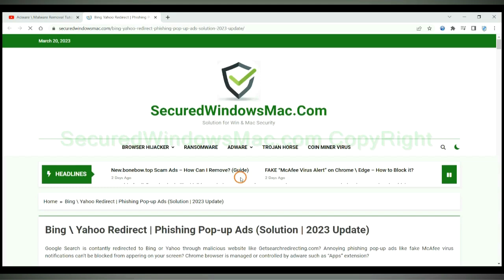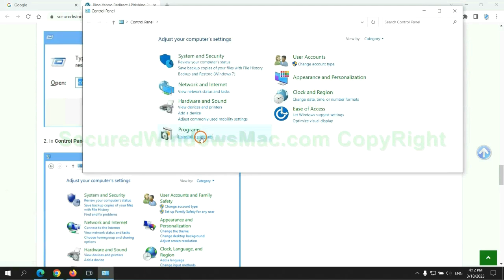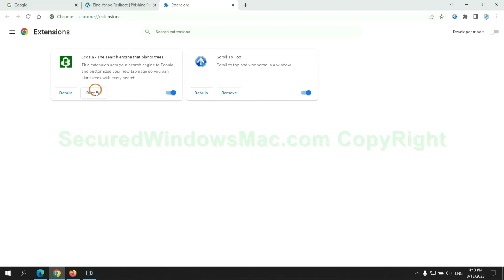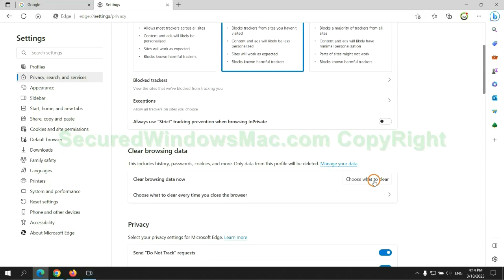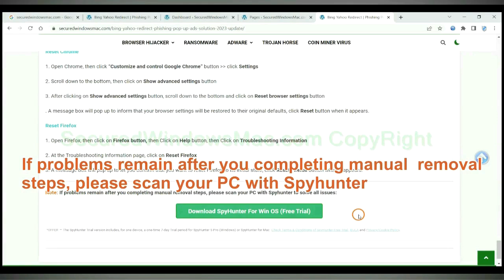How to Remove Cold Turkey Blocker extension Completely?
This video will show you how to remove Cold Turkey Blocker extension.